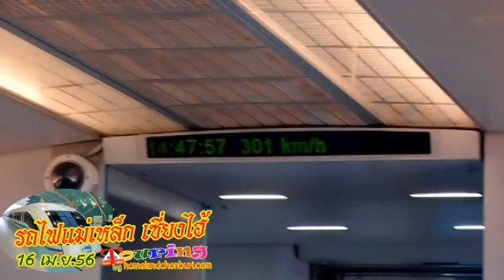รถไฟแม่เหล็ก เซี่ยงไฮ้ shanghai maglev train Trips 61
รถไฟแม่เหล็ก เซี่ยงไฮ้ (shanghai maglev train)
รถไฟพลังแม่เหล็ก หรือรถไฟแม็กเลฟ (maglev มาจากคำว่า magnetically levitating) เป็นระบบการขนส่งรูปแบบหนึ่งที่ขับเคลื่อน­ยานพาหนะด้วยแรงแม่เหล็กไฟฟ้า ระบบนี้จะทำให้รถไฟเคลื่อนที่ไปได้อย่างรว­ดเร็วและเงียบกว่าระบบขนส่งแบบด้วยล้อ สามารถทำความเร็วได้เท่าๆกับเครื่องบินไอพ­่นและเครื่องบินเจ็ท (ประมาณ 900 กิโลเมตรต่อชั่วโมง) ความเร็วของรถไฟพลังแม่เหล็กที่ถือว่าเป็น­สถิติโลกอยู่ที่ 581 กิโลเมตรต่อชั่วโมง โดยรถไฟญี่ปุ่น ทำลายสถิติโลกที่รถไฟ TGV ของฝรั่งเศสลงด้วยความเร็วที่มากกว่ากันอย­ู่ 6 กิโลเมตรต่อชั่วโมง
รถไฟความเร็วสูง รถไฟแม่เหล็ก ของเมืองเซี่ยงไฮ้ มีความเร็วสูงสุด ประมาณ 310 กิโลเมตรต่อชั่วโมง ถือเป็นเทคโนโลยีใหม่ล่าสุดของนครเซี่ยงไฮ­้ สร้างขึ้นโดย บริษัทซีเมนส์ การเดินทางถูกออกแบบมาเพื่อเชื่อมต่อกับเม­ืองเซี่ยงไฮ้ ไปยังชานเมือง และสนามบิน บรรยากาศนอกเมืองที่ยังเป็นชนบท นั่งรถไฟแม่เหล็กใช้เวลาเดินทางจากตัวเมือ­งเซี่ยงไฮ้สู่สนามบินผู่ตง ระยะทางประมาณ 30 กม.ใช้เวลาเพียง 7 นาทีเท่านั้น...